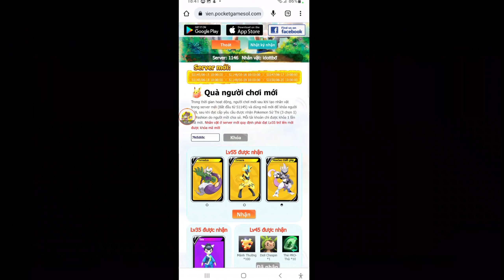Phá Ải Đảo Di Tích Rồng Ngày 3 Đua Top S1146 Cùng Miu Lì Ham Chơi | ttbđ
1 like, 1 comment, 1 share là động lực giúp mình làm những vidieo tiếp theo!